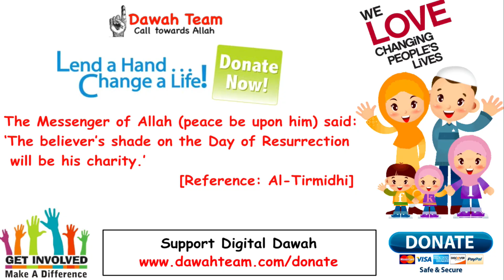🚨WHY ALLAH WANTS TO COVER YOUR SINS🤔 ᴴᴰ